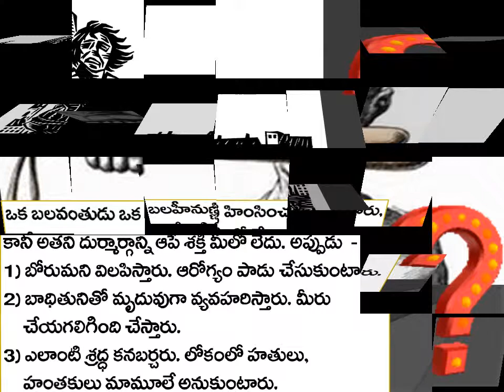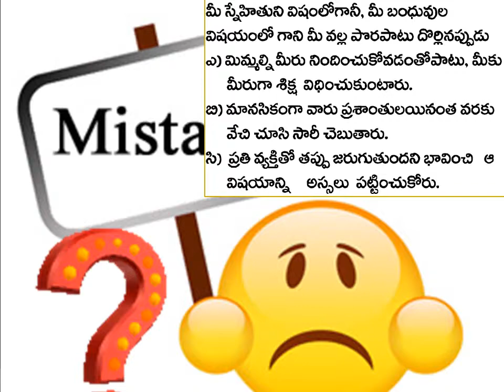Bhavodrega vyaktitvam - emotinal personality